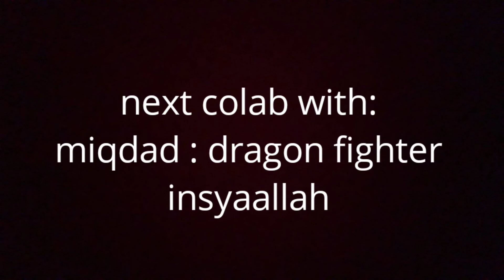dinosaurus attack part2